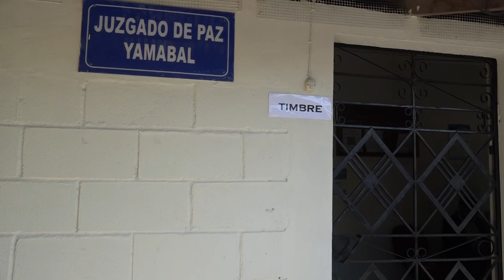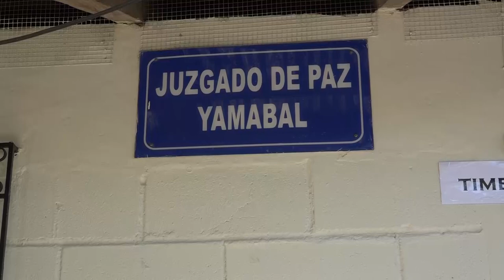Policías acusados de agresión a persona con discapacidad seguirán proceso en libertad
La fiscal explicó que el caso pasará a la siguiente fase, pero se decretó medidas sustitutivas y alternativas a la detención provisional contra los agentes, contrario a lo solicitado por la Fiscalía General de la República (FGR), por lo que se buscarán mecanismos para cuestionar la decisión del juez.

¡Visítenos!